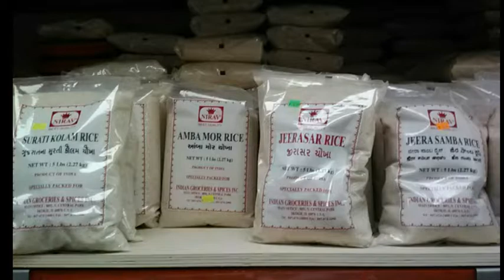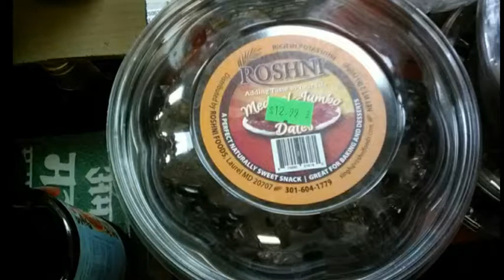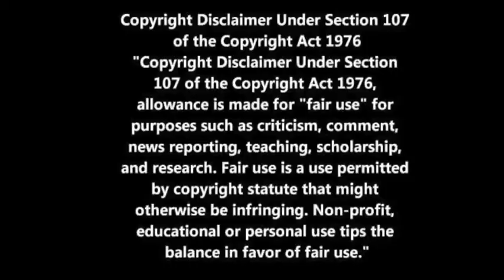VA's Largest Vegetarian​ Supermarket is having a BIG SALE!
Laxmi Palace, Virginia's largest vegetarian supermarket is having a huge sale ending June 11th 2017. Check out some of these massive discounts on deglet DATES, basmati RICE, Sona masoori RICE, dried beans and legumes like Chana and dal varieties. The store is an Indian supermarket so you know they have excellent dried spices and a variety of products you cannot find anywhere else. They do NOT sell meat at this Market, so no raw chicken juice on the conveyor belts at the cash register HA! If you are a vegetarian or a vegan, COME OUT AND SUPPORT LAXMI PALACE AND TAKE ADVANTAGE OF THIS GREAT SALE ON DELICIOUS VEGETARIAN FOOD!

I just want to promote businesses like Laxmi Palace that I appreciate not only for their great selection of vegetarian products but also they always have great prices and they love talking to you about Indian & American Cuisine, they are just friendly as can be, and run a really fine business and provide a great service to our community. THANK YOU!